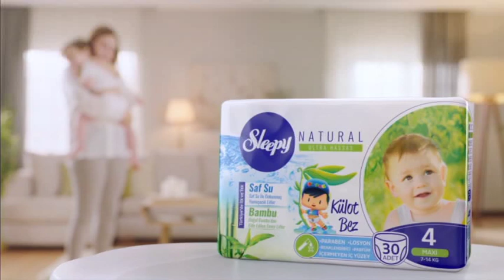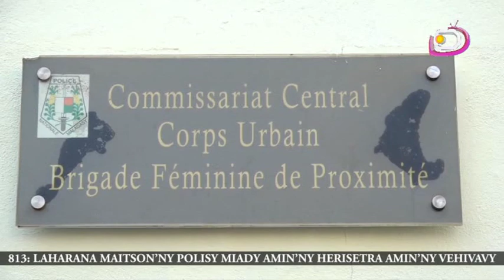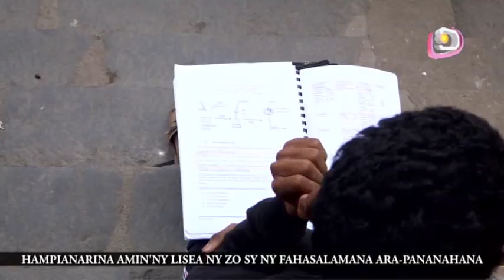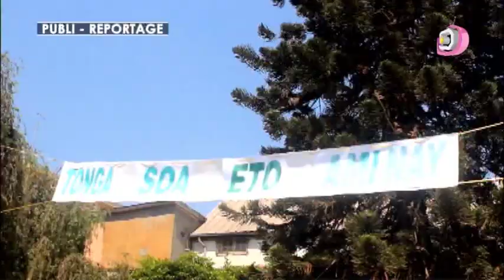LE JITE DU 30 OCTOBRE PART 01